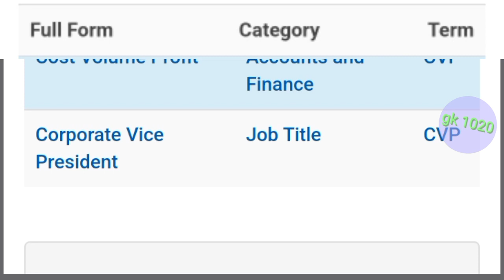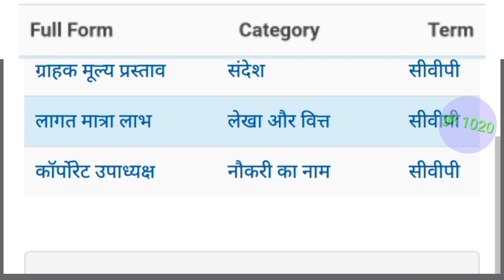cvp ka full form